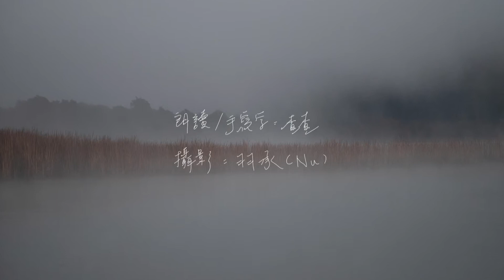原子邦妮Astro Bunny【療癒朗讀】在名為未來的波浪裡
原子邦妮的第一本文字攝影創作集
給每個感覺不同  但都存在的我們

原子邦妮文字，首度集結出書，與新專輯《在名為未來的波浪裡》同名，藉著詩意短文與小小說，抒發著青春無悔與前進未來的勇氣，搭配時而壯闊、時而安靜的一張張視覺，極度貼近我們心靈的一抹安慰。

在短詩中，像日記般的文字，私密與粉絲進行心情的、愛情的、友情的溝通與訴說。

◆我會記得
有時候覺得很傻
好像只剩自己記得從前美好的事
別人早都忘了
也許不用覺得惋惜
代表你還沒丟失本心
還留著那許多純粹的樣貌
如果他已經忘了自己
就由你記得
曾經美好的真實吧

在「青春與愛情的七個小小說」中。收錄了原子邦妮創作的七個短篇小說，有著與歌名同名的小說，〈為什麼長大是那麼的痛？〉〈謝謝你曾經讓我悲傷〉彷彿可以透過故事更了解創作者的細膩情感與心思，小說在意想不到的地方戛然而止，讓人讀了意猶未盡，這是原子邦妮的魅力。

除了文字之外，本書同時搭配他們在2016到2019年的攝影作品，從台灣到東京、京都、紐西蘭、義大利. 自然的田野、寬闊的山線、無人之境的路途、盛開的櫻花、覆蓋山路的雪、城市的黃昏. 在冷靜的鏡頭下彷彿一遍又一遍吟唱連接著「名為未來的波浪」，那需要堅定的勇氣和熱度，原子邦妮同時用攝影作品來回答你。

如果說他們的音樂是治療「邊緣」時刻的孤單與受傷，那麼他們的文字與攝影就是散落在我們生活周遭的真心與美好，透過字與字的書寫，攝影鏡頭的捕捉，他們行走世界角落的一回眸，一瞬間，通通永恆留在這本書裡，讓我們得到可以前進未來的鼓舞。

原子邦妮 【療癒朗讀】在名為未來的波浪裡
文字：原子邦妮《在名為未來的波浪裡》
朗讀/手寫字：查查
攝影：羽承(Nu)
配樂：滾石唱片

原子邦妮第一本文字攝影創作⁣⁣